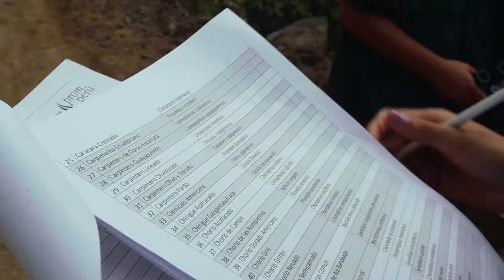Big Day Lambayeque 2014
Big Day Lambayeque 2014 Pantallas 1080p